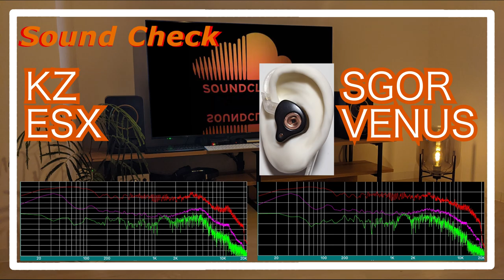KZ ESX vs SGOR VENUS [IEMs Chinese In-Ear Sound Comparison 中華イヤホン音比較]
KZ ESX
SGOR VENUS

0:00 melody
0:30 drum
0:44 melody
1:43 drum
1:58 melody
4:11 drum
4:25 melody
5:24 drum